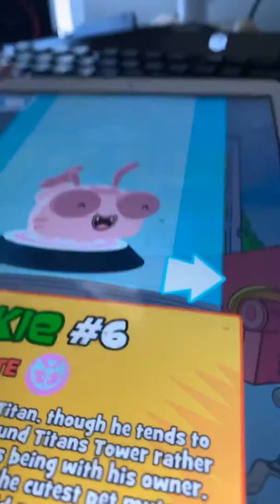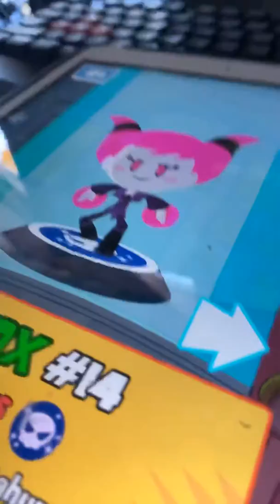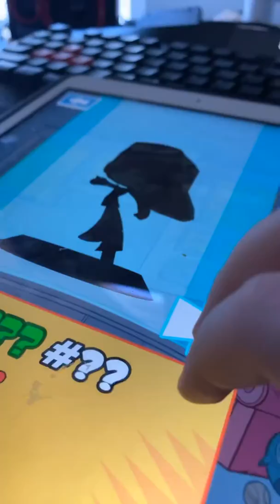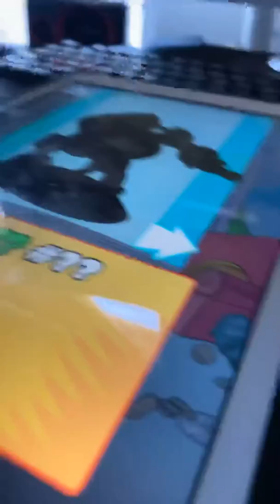Teeny titans almost all the figs